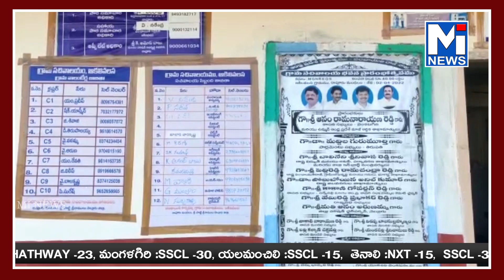ఆంధ్రప్రదేశ్ రాష్ట్ర ముఖ్యమంత్రి జగన్మోహన్ రెడ్డి రైతుల కోసం ఎంతో ప్రతిష్టాత్మకంగా